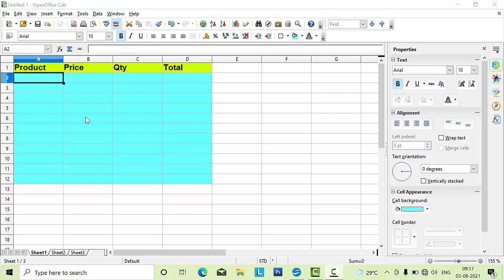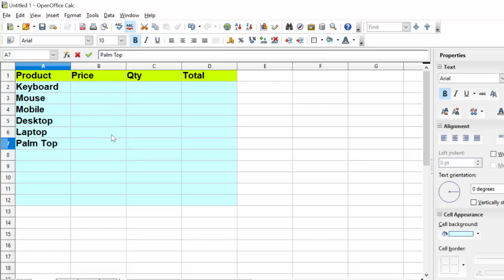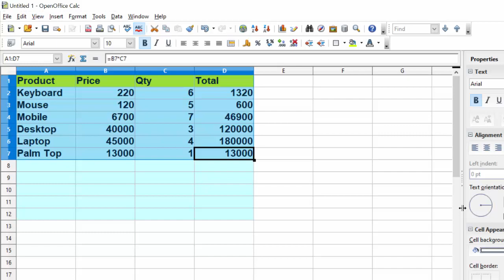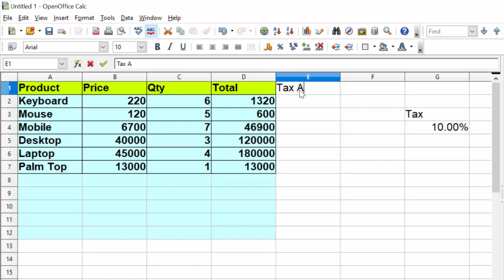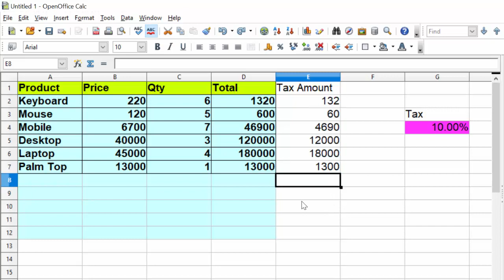Open office calc@COMPUTEREXCELSOLUTION